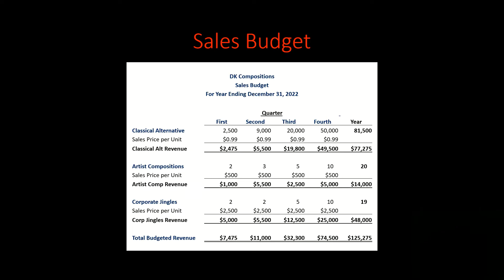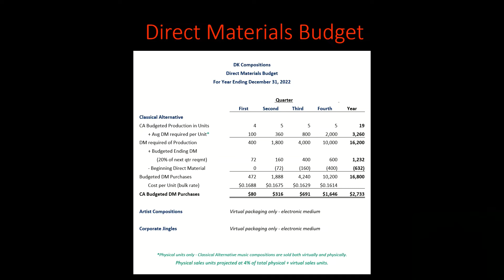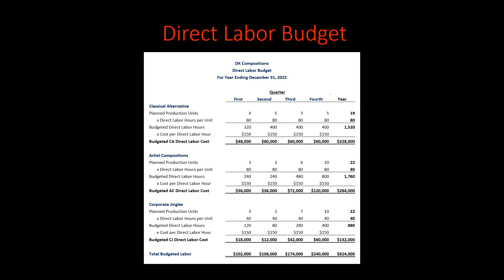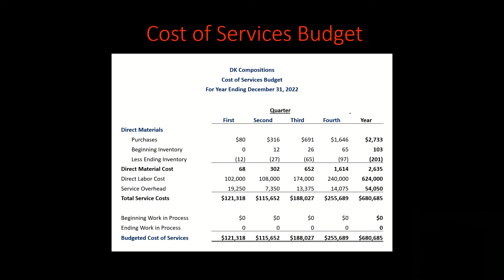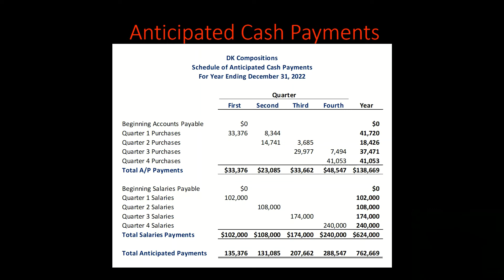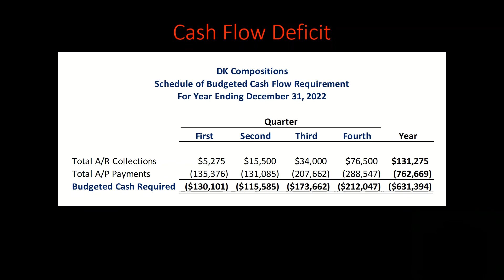Professor Amezcua's Cost Accounting Fall 2021: Shark Tank Project Presentation by Daniel Kieran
Professor Amezcua's Cost Accounting Fall 2021:
Shark Tank Project Presentation
by Daniel Kieran